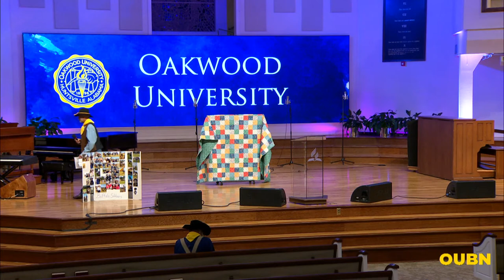Oakwood University Chapel - 2/17/22